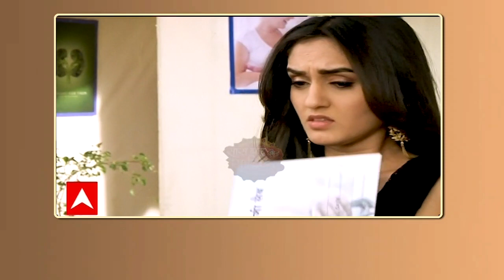Meera shoots Chahat & Neil in Qurbaan Hua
Meera is quite furious with Chahat and Neil's love story. In a fit of rage, Meera picks up a gun and opens fire at Chahat which leaves the latter injured. Neil loses his cool on Meera post which she also shoots Neil. It was Meera who kidnapped Chahat to get rid of her.